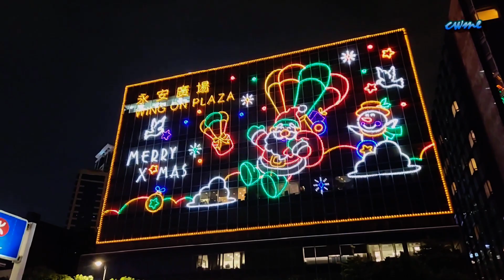[逛街] 輕輕鬆鬆，聖誕遊蹤 EP06：尖沙咀東 Relaxed walk at Christmas EP06 - Tsim Sha Tsui East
輕輕鬆鬆，聖誕遊蹤：
是日冬至，晚上我們前往尖沙咀東，欣賞聖誕新年燈飾。

Relaxed walk at Christmas :
It's Winter Solstice, in the evening we visit Tsim Sha Tsui East to enjoy Christmas lights.